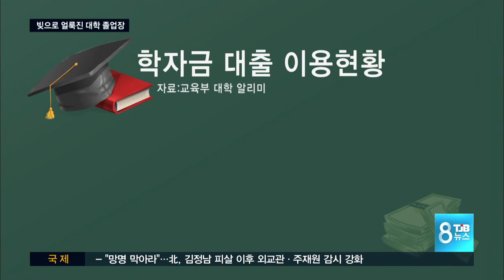[TJB뉴스] 학자금 빚으로 얼룩진 대학 졸업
【 앵커멘트 】

졸업시즌을 맞은
대학가에서는
요즘 졸업식이 한창이죠?

하지만 사회 첫발을
내딛는 졸업생들은
빛나는 졸업장 대신
빚으로 얼룩진 졸업장을
받아야하는 처지에 놓였습니다.

이인범 기자.